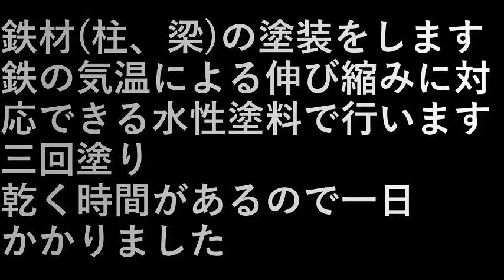乾燥庫作り6塗装 Making a drying cabinet 6 (painting)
鉄材(柱、梁)の塗装をします

鉄の気温による伸び縮みに対応できる
水性塗料で行います。
三回塗り。

乾く時間があるので一日かかりました。

Paint iron materials (pillars and beams).

Can cope with the expansion and contraction of iron due to temperature
It is done with water-based paint.

Three coats.

It took me a day because I had time to dry.

設備屋の適当田舎暮らし